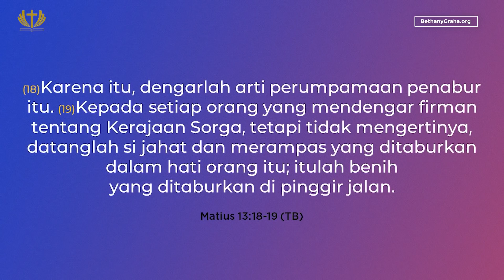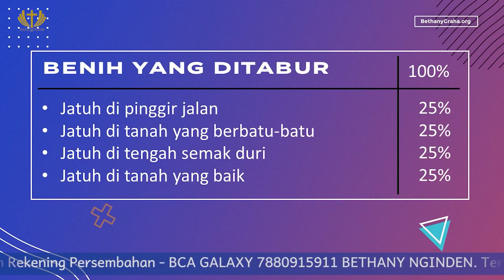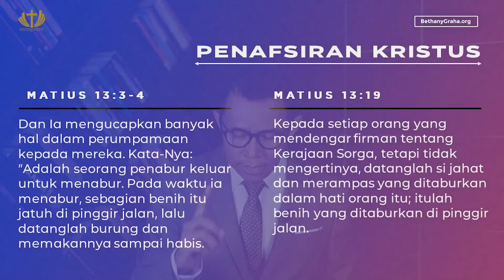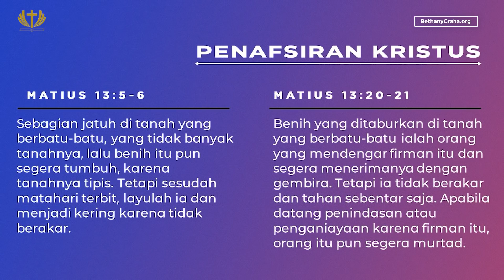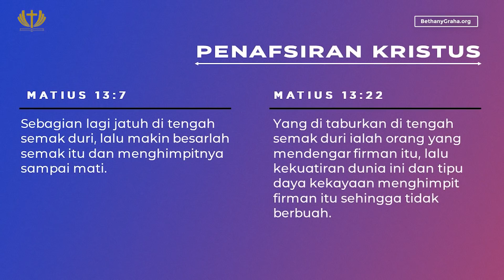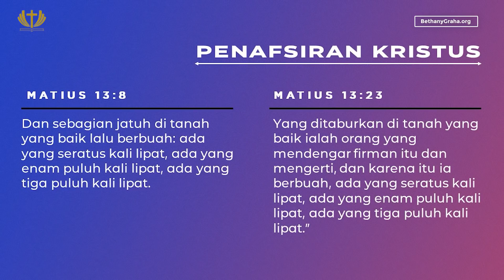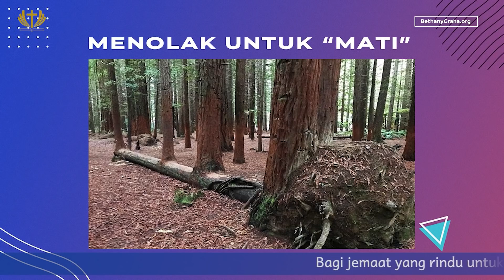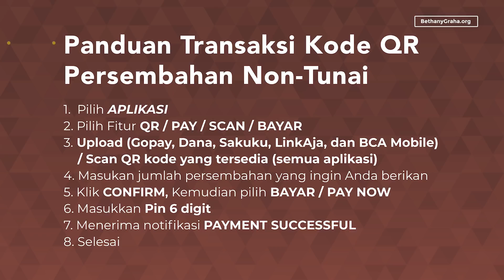Ibadah Raya 1 - Pdt. John Panggabean, S. Th - Bertumbuh di Tengah Masa Sukar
Ibadah Online tanggal 21 Februari 2021 akan diadakan secara online melalui kanal Youtube kami dan juga melalui siaran Radio FM 92.9 BFM pada pukul 06.30, 09.30, 13.30, 17.00.

Ibadah Online pada hari ini akan dilayani oleh Pdt. John Panggabean, S. Th. Kami berdoa agar keadaan saat ini tidak membuat kita jauh dari Tuhan tetapi justru semakin membuat kita erat dengan Tuhan.

PERPULUHAN
BCA GALAXY
BETHANY NGINDEN

PERSEMBAHAN
BCA GALAXY
BETHANY NGINDEN